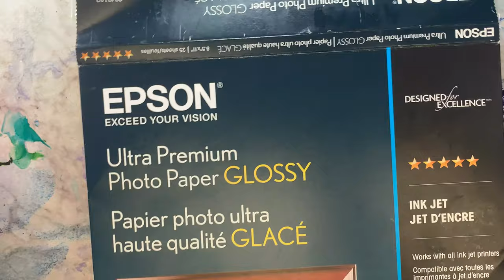Alcohol ink abstract floral, Simple daisy flower with alcohol ink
Let's see How to Draw Simple daisy flower with alcohol ink Easy .  Alcohol ink abstract floral, Simple daisy flower with alcohol inkI make daily drawing and painting tutorials for beginners step by step. I show demo of landscape, still life, flowers,  abstract paintings.